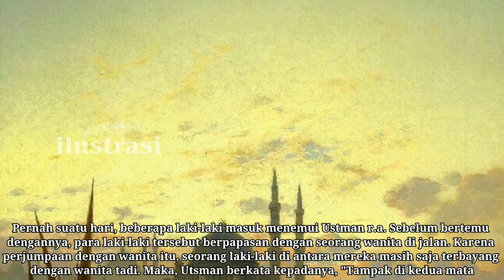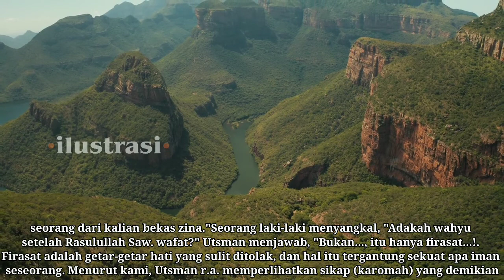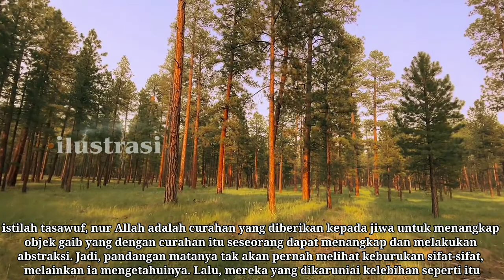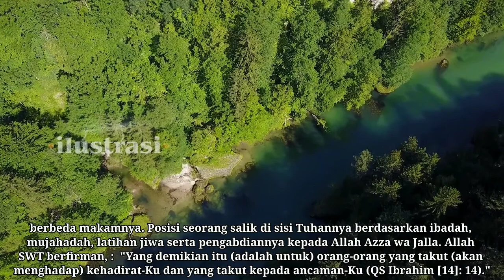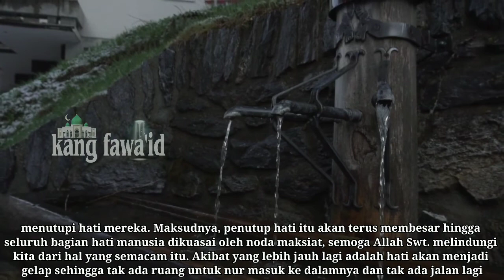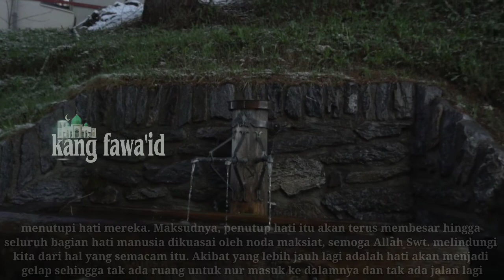ceramah islam - kisah karomah sahabat usman bin affan R.A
Assalamu'alaikum...? Di segmen ceramah islam ini, kami menceritakan sebuah kisah  karomah sahabat usman bin affan R.A

dan sumber kajian ceramah islami ini kami ambil dari kitab "bughyatul adzkiya" karya para ulama yang muktabaroh

Background musik dari :

youtube studio